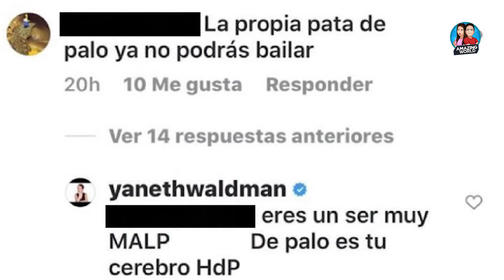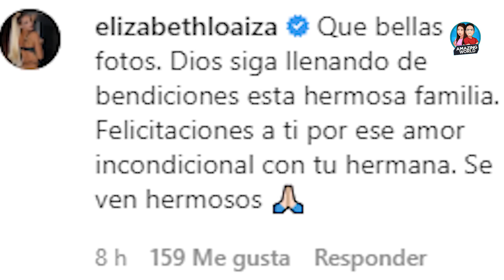Hombre OFENDIÓ a Daniella Álvarez y Yaneth Waldman la DEFIENDE